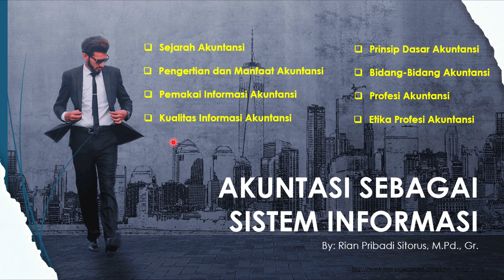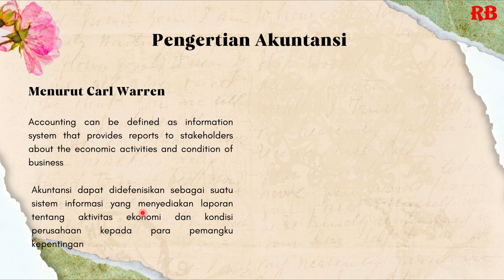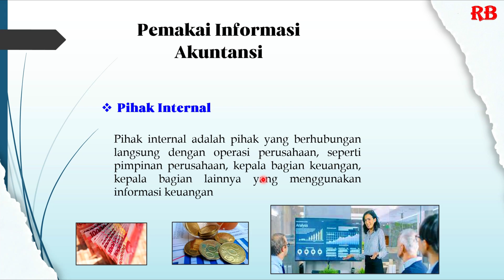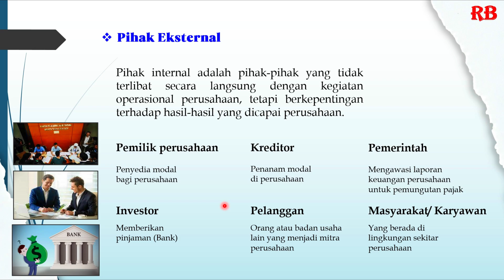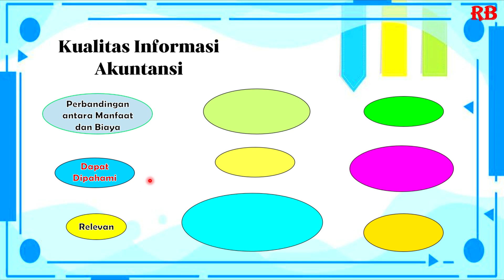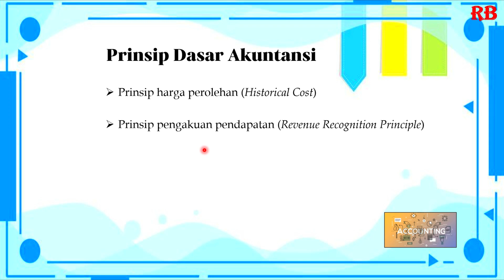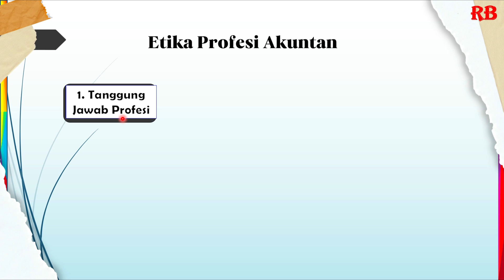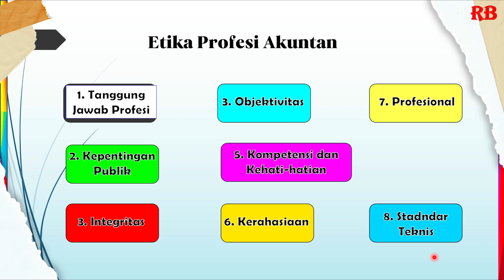Sejarah Akuntansi, Pengertian Akuntansi, Manfaat Akuntansi, Pemakai Informasi Akuntansi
Akuntansi Sebagai Sistem Informasi:
1. Sejarah Akuntansi
2. Pengertian dan Manfaat Akuntansi
3. Pemakai Informasi Akuntansi
4. Kualitas Informasi Akuntansi
5. Prinsip Dasar Akuntansi
6. Bidang-Bidang Akuntansi
7. Profesi Akuntansi
8. Etika Profesi Akuntansi

PPT (Sejarah Akuntansi, Pengertian Akuntansi, Manfaat Akuntansi, Pemakai Informasi Akuntansi)